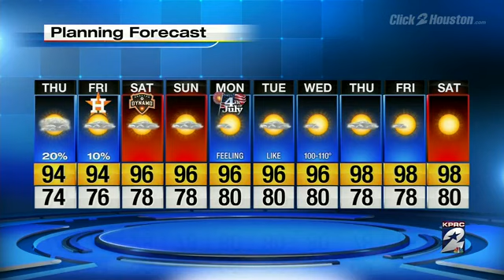Thursday weather forecast